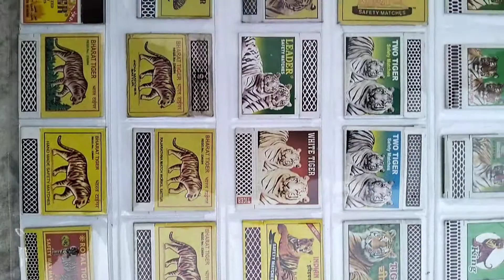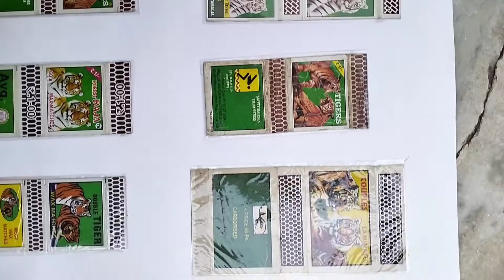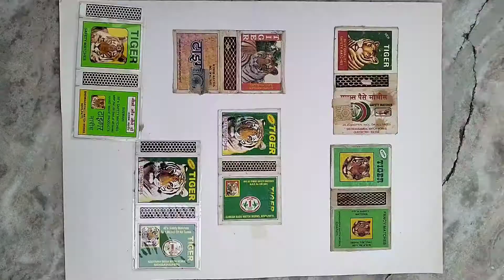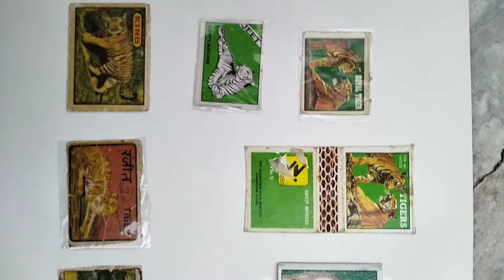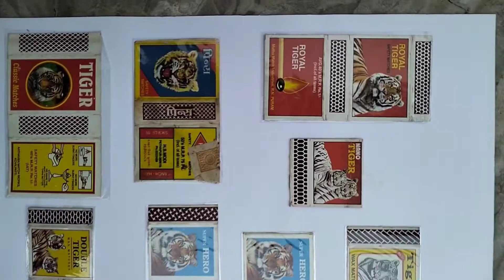song of tiger on match box 🐅🐅🐯🐯🐯